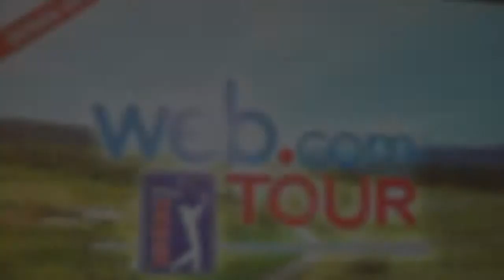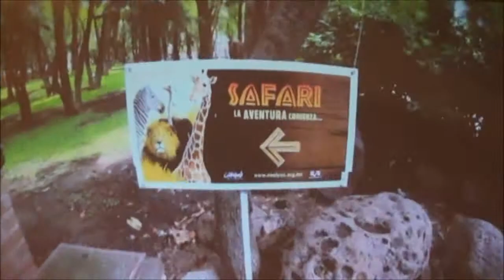México Champions Ship. Golf Mundial en León 2013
Guillermo Velasco - Director General  Bosque Country Club
Jorge Kahwagi Gastine - Presidente de la Federación Mexicana de Golf
Golf Mundial en León Mayo 20-26
7 de Mayo 2013